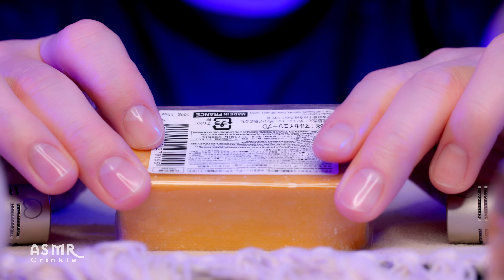ASMR Brain Melting Crinkle Sounds for Deep Sleep 😴 (No Talking)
🖐 Today's ASMR video features the sounds of gently and slowly touching crinkles of lots of plastic and paper for sleep, relaxation, and study.

00:00 Preview
01:08 Marseilles Soap Sensitive Crinkle Sounds
09:18 Stress Ball Deep Crinkle Massage Sounds
17:35 Hard Plastic Bubble Sounds
25:21 Sticky Crinkle Sounds + Cotton Ball
32:48 Fizzy Crinkle Sounds + Hard Sponge
39:50 Deep Crinkle Sounds +　Fizzy Crinkle Sounds
46:37 qp Mayonnaise Tingly Crinkle Sounds
54:18 Clear Plastic Crinkle Package
1:02:44 Apple Cookie
1:10:34 Sensitive Crinkle Sounds + Koppepan
1:19:26 Paper Crinkle Sounds
1:26:09 Japanese Ketchup Plastic Bag Sounds

For the best ASMR experience, we recommend using headphones to immerse yourself in tingles, and soothing sounds for sleep, relaxation, and study.
We hope this video helps you relax and drift off to sleep.

🌛 Sweet Dream😴💤